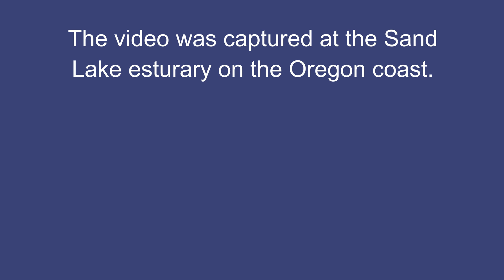Keyframe Video - A Real Life Example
This video contains a video clip taken autonomously by a Skydio 2+ using the "keyframe" feature on the Skydio piloting app.  The clip was set up prior to the capture using about a half dozen "keyframes."  This included a change in altitude and a "S" type dolly pan.  Once the keyframes had been set up, the autonomous flight capabilities carried out the mission creating smooth cinematic look to a mission's content.

I think this example shows the powerful potential of Skydio's unique capabilities combined with the "keyframe" feature.

This is being posted by a real person.  Not a marketing guy.  Not even a pre-selected "influencer."  heck - this channel is not even monetized for me (YT places ads - I only get the benefit of posting on their platform).